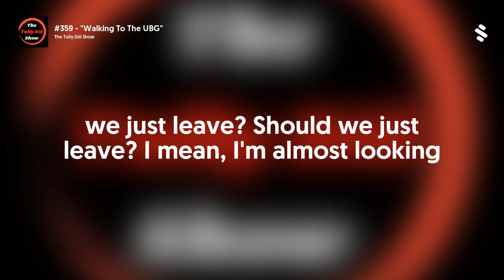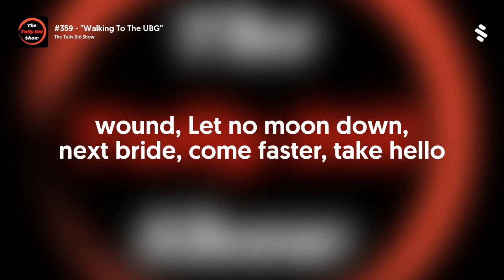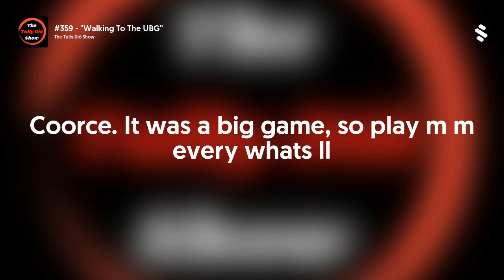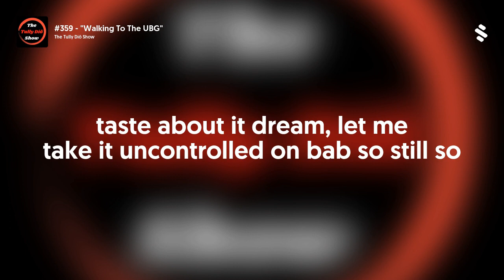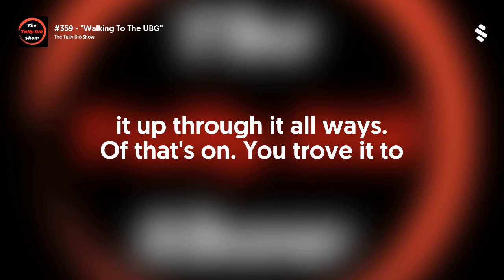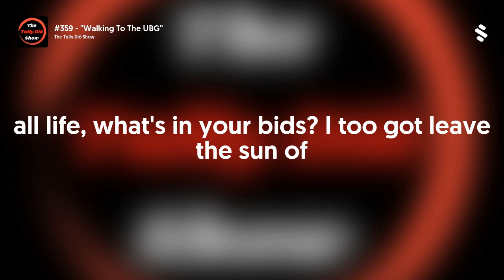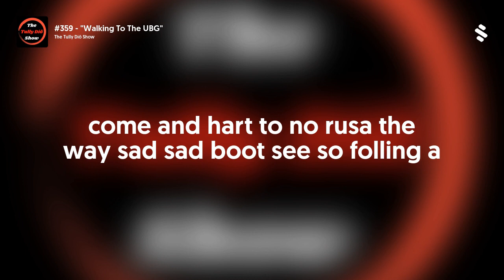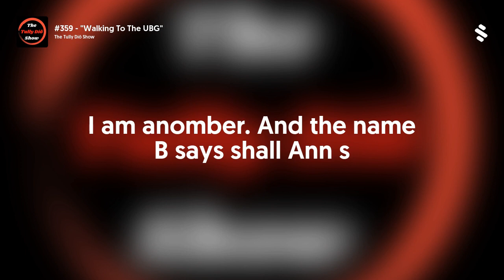#359 - "Walking To The UBG"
TONIGHT 🧼1/20 #359 Set List FEATURING: @thestolenmoans @scenecleaners @between_daze@smalltownsindrome @cutlassmusic WITH: @poly.morth@thirsty_curses @the_psychosofsoul @thereedeffect@wormroseband @blackempathy